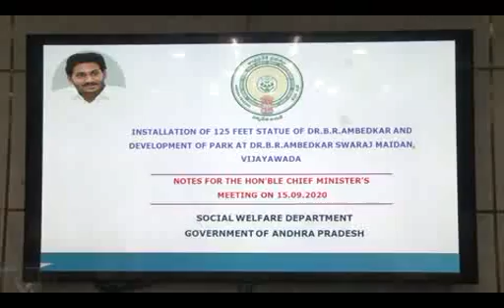SDV SMART NEWS VIZAG 15 09 20